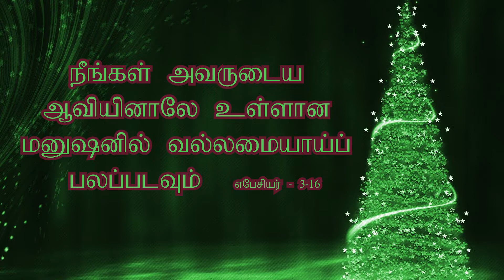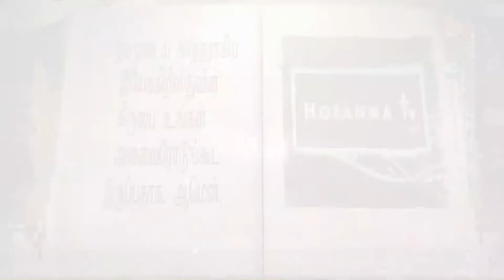26-12-2021 | உள்ளான மனுஷனில் வல்லமையாய்ப் பலப்பட | தினம் ஒரு வாக்குத்தத்தம் | எபேசியர் - 3:16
240

𝐅𝐨𝐫 𝐅𝐮𝐫𝐭𝐡𝐞𝐫 𝐂𝐨𝐦𝐦𝐮𝐧𝐢𝐜𝐚𝐭𝐢𝐨𝐧:
𝐂𝐡𝐞𝐧𝐧𝐚𝐢 𝐀𝐝𝐝𝐫𝐞𝐬𝐬
Hosanna TV
No 87/4, Sambu prasath avenue,
Arcot road
Vadapalani (Opp Adyar Ananda Bhavan)
Chennai – 600026
𝐒𝐚𝐭𝐭𝐮𝐫 𝐀𝐝𝐝𝐫𝐞𝐬𝐬
Hosanna TV

𝐁𝐀𝐍𝐊 𝐃𝐄𝐓𝐀𝐈𝐋𝐒 :
𝐀/𝐂 𝐍𝐀𝐌𝐄 : 𝐌. 𝐀𝐑𝐎𝐂𝐊𝐈𝐀𝐑𝐀𝐉
𝐀/𝐂 𝐍𝐎 : 𝟏𝟎𝟏𝟖 𝟎𝟏𝟎𝟎 𝟎𝟎𝟎 𝟖𝟗𝟎𝟏
𝐁𝐀𝐍𝐊 : 𝐈𝐍𝐃𝐈𝐀𝐍 𝐎𝐕𝐄𝐑𝐒𝐄𝐀𝐒 𝐁𝐀𝐍𝐊
𝐁𝐑𝐀𝐍𝐂𝐇 : 𝐒𝐀𝐓𝐓𝐔𝐑
𝐈𝐅𝐒𝐂 𝐂𝐎𝐃𝐄 : 𝐈𝐎𝐁𝐀𝟎𝟎𝟎𝟏𝟎𝟏𝟖

(𝐎𝐑)

𝐀/𝐂 𝐍𝐀𝐌𝐄 : 𝐇𝐎𝐋𝐘 𝐒𝐏𝐈𝐑𝐈𝐓 𝐌𝐈𝐍𝐈𝐒𝐓𝐑𝐈𝐄𝐒
𝐀/𝐂 𝐍𝐎 : 𝟏𝟎𝟏𝟖 𝟎𝟏𝟎𝟎 𝟎𝟎𝟎 𝟔𝟏𝟕𝟖
𝐁𝐑𝐀𝐍𝐂𝐇 : 𝐒𝐀𝐓𝐓𝐔𝐑
𝐈𝐅𝐒𝐂 𝐂𝐎𝐃𝐄 : 𝐈𝐎𝐁𝐀𝟎𝟎𝟎𝟏𝟎𝟏𝟖